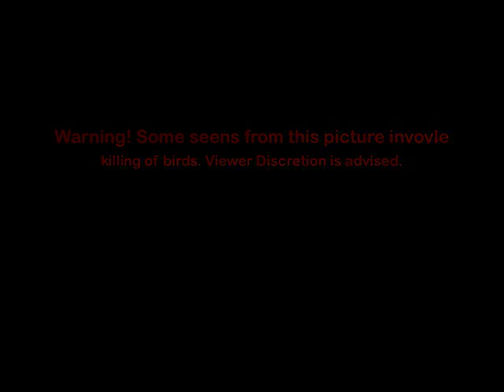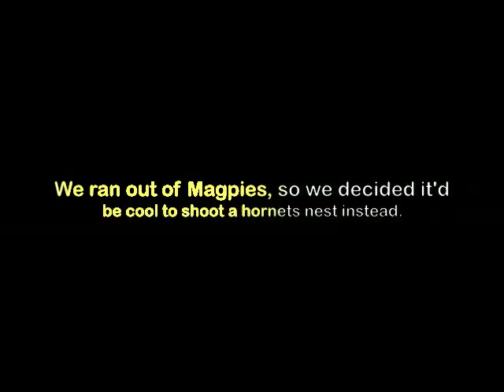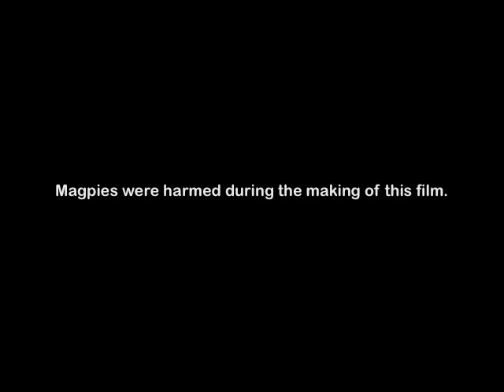12 Guage VS Magpie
watch as we kill some magpies and bes nests. enjoi